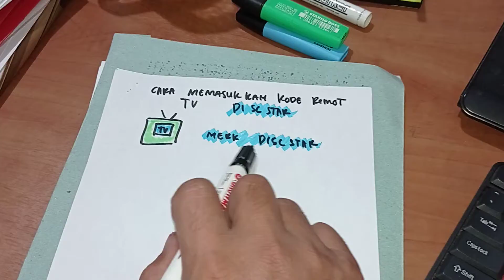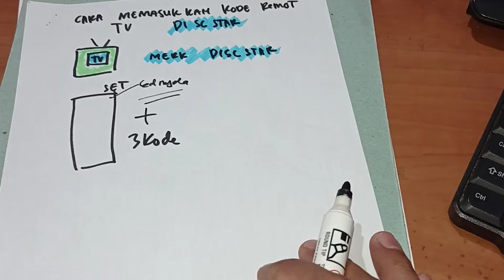cara memasukkan kode remot tv DISCSTAR